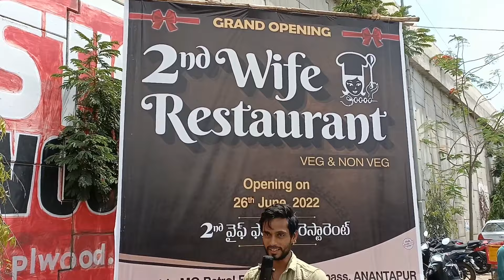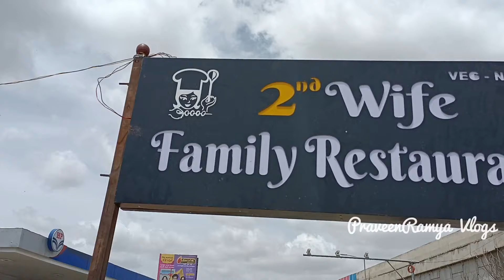2nd Wife Restaurant in Anantapur || Veg & Non Veg || Praveenramyavlogs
2nd Wife Restaurant in Anantapur || Veg & Non Veg || Anantapur || Praveenramyavlogs

Praveen Kumar

anantapur vlogs
vlogs anantapur
ananthapur vlogs
anantapur flyover
anantapur vloger
telugu vlogs
anantapur flyover bridge
praveenramya vlogs
anantapur aquathrills
best restaurants in anantapur